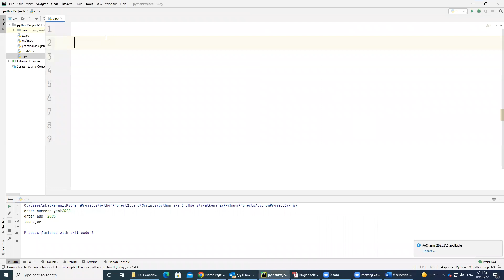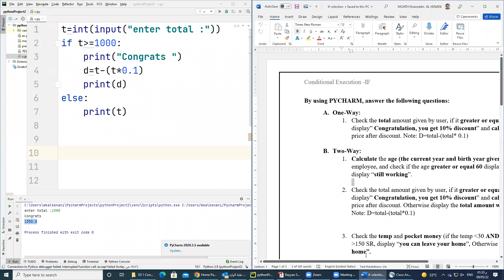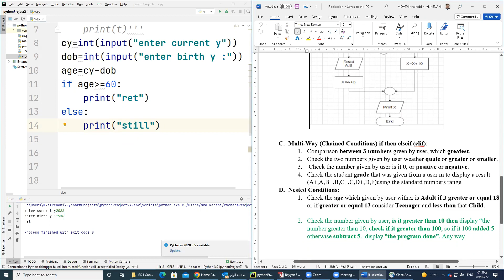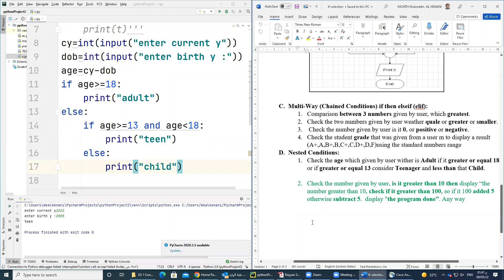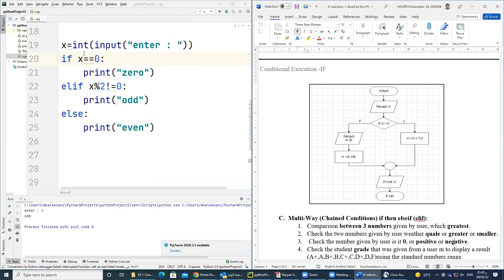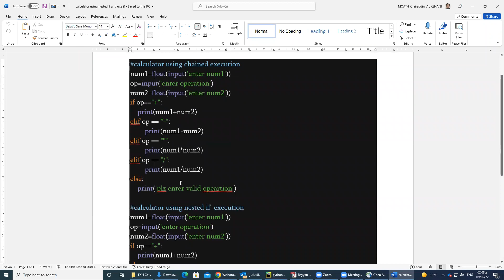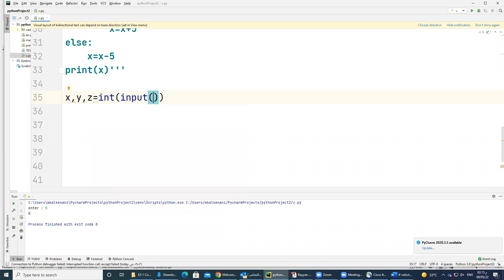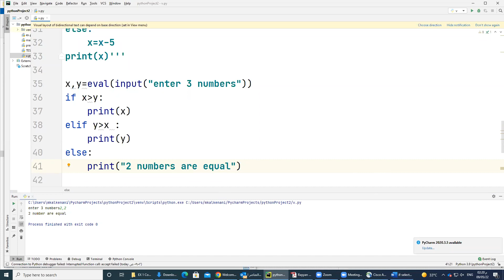IF condition Examples